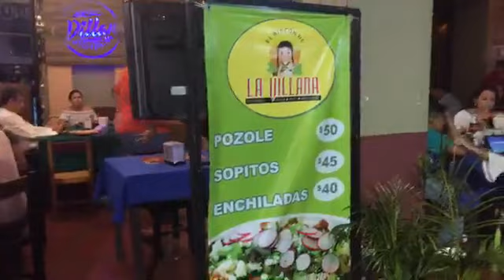Noche mexicana previó a la Ceremonial del “Grito”, en Villa de Alvarez.